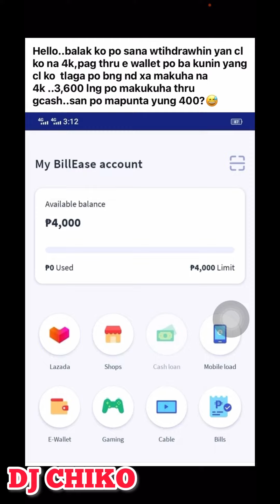PERA, DI MAKUKUHA NG BUO SA BILLEASE GCASH TOP UP😱